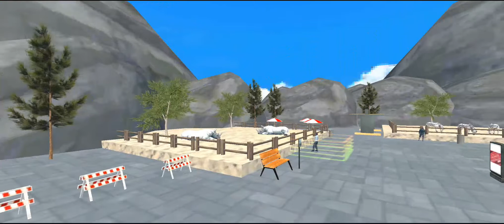Animal Zoo Transport Simulator the lion && Simplest game play & New driving adventure.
Animal games are becoming new fashion with the increase of people’s interests in different kinds of animals of animal transporting games. Most of the people want to keep zoo animals of zoo animal games in their house to get deep familiarity with them. This game has been specially introduced to provide transportation services to all these people of farm animal transport games. Bring out yourself as trained and expert driver of truck driving games to take all animals of eid animal transport games to destined places in your powerful zoo animal transport truck simulator.
Become real part of animal delivery games by making real show of your deep driving talents of cargo truck driver games. Load a large number of zoo animals of animal cargo games in your specially designed truck of transportation driving games. Start your driving adventure of farm animal games by attesting the great authorities of truck transport driving in the best possible manner of animal transporter games. Take care of all highway tricky hurdles, barriers and curves of transport games while moving toward your set destination of animal transport games.
Before initiation your new challenge in this state of transport truck games, make sure that all animals are in natural stature on your truck. After assuring all kinds of safety measures in animal adventure game, follow all given instructions of truck games to reach destined place in given time period. Bring out all driving powers of transport trailer games to make quick delivery of animals possible at this point of wild animal transport games. Don’t hesitate to go on long routes of truck transport games to facilitate people of animal transportation games in real way.
Animal Zoo Transport Simulator features:
Safari animal transport.
Effective for wild animals.
Registered animal transport.
Best transport in eid days.
Practical in far off areas.
Simplest game play.
New driving adventure.
Powerful transportation truck.
Register yourself as professionally trained driver of safari animal transport 2021 to meet all driving and transportation challenges of transportation games. Provide best transportation services in zoo animal transportation games to become an integral part of animal kingdom